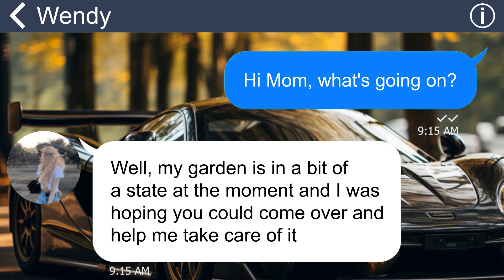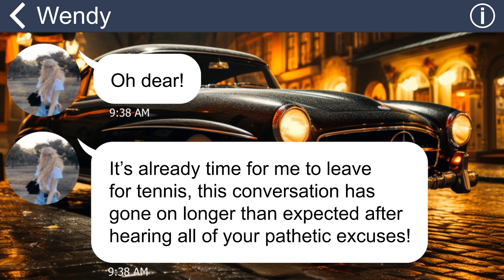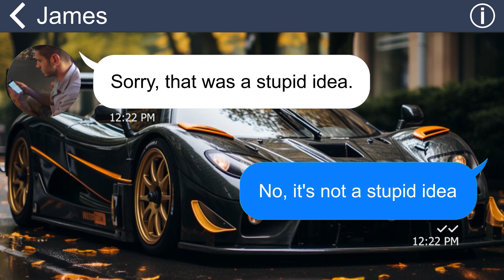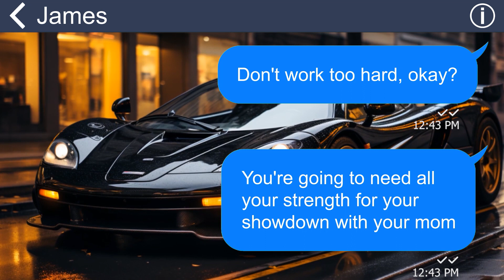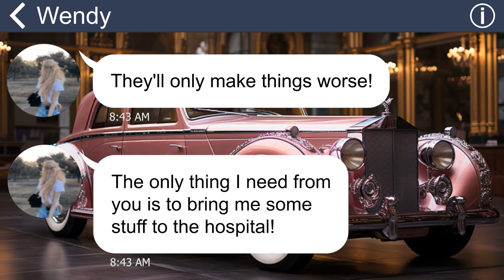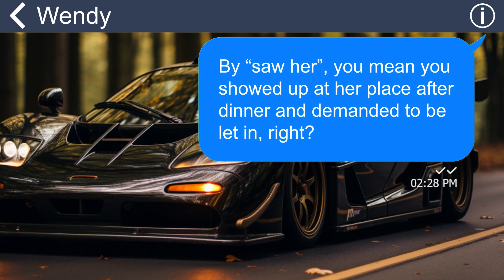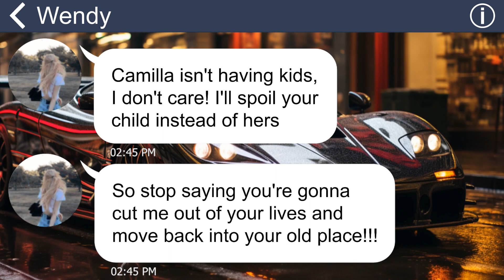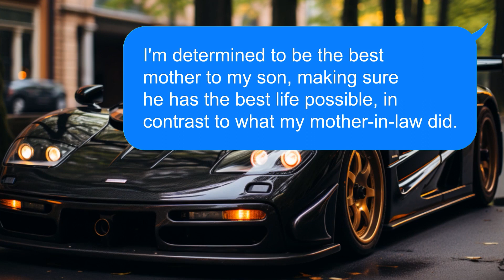[Apple] MIL is mad that I gave birth before her daughter, then she suddenly acts so nice…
Summary:
Motherly love is a precious gift, but it can also become a curse if it turns into manipulation and coercion. I know this from my own painful experience. My mother-in-law had always dreamed of having grandchildren, but she only wanted them from her own daughter, not from me. However, fate had other plans and I was the first one to conceive. That's when the nightmare began for me, as soon as she learned the news!